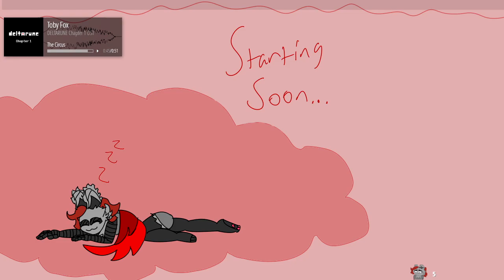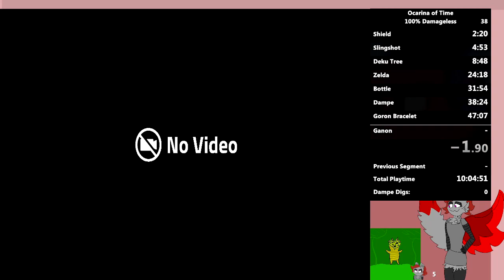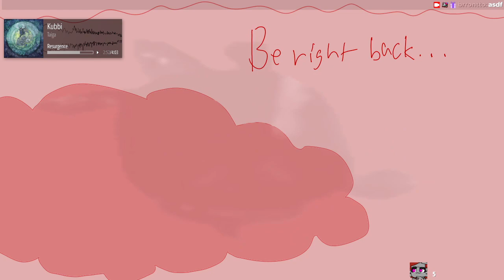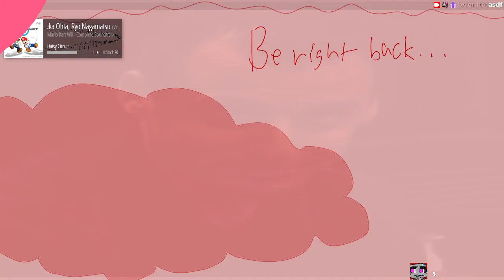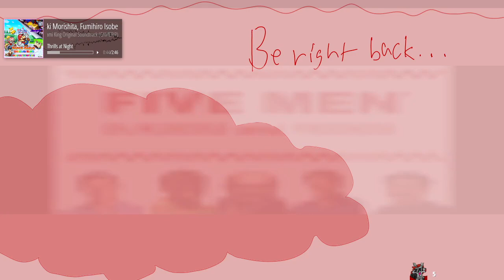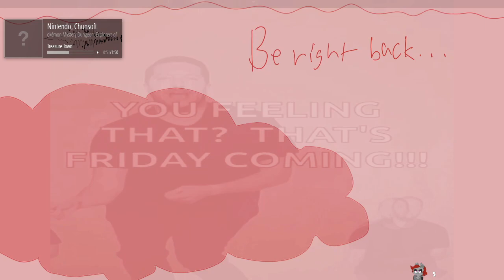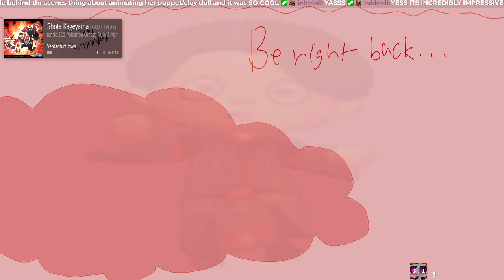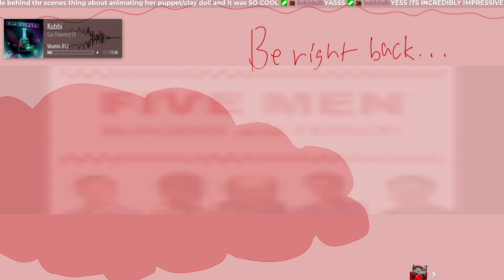OoT Damageless, Clone Hero [September 8, 2022]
0:00 intro
8:08 oot
2:18:30 clon